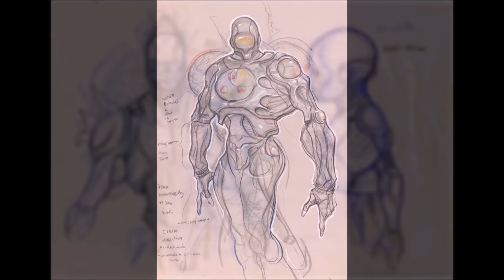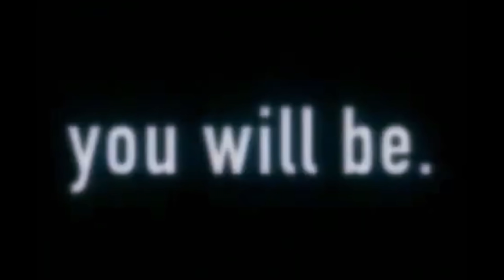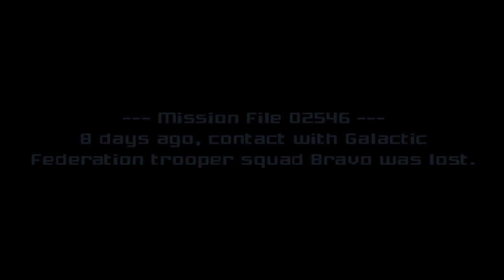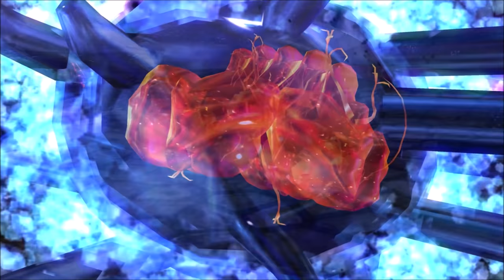The Metroid Story | Chapter 5: Shadows of Aether | Untold Legends Timeline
In this Untold Legends Timeline series I'll be covering the full story of Metroid, a dangerous universe where Space Pirates terrorize the populace, and the galaxy's only hope is a bounty hunter named Samus Aran. Part 5 details Samus' mission to an uncharted world, in search of Galactic Federation Marines that need assistance. Aside from Marines, Samus finds a world torn between two dimensions, a peaceful race fighting against their own extinction, and a new enemy, a shadow image of Samus Aran with future aspirations of its own.
CORRECTION: At the end Samus said goodbye to the Luminoth. I accidentally said Ing.

0:00 Chapter 0: A Samus Between Worlds
8:40 Chapter 1: Task Force Herakles
22:36 Chapter 2: Light and Dark
38:48 Chapter 3: The Phazon Mystery
52:18 Chapter 4: Overcoming Shadow
1:02:05 Chapter 5: Restoration